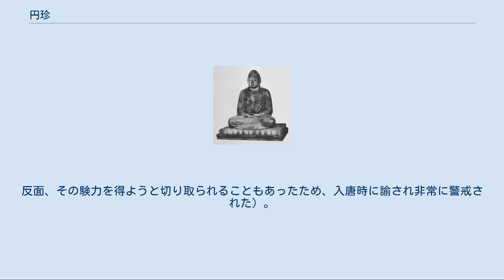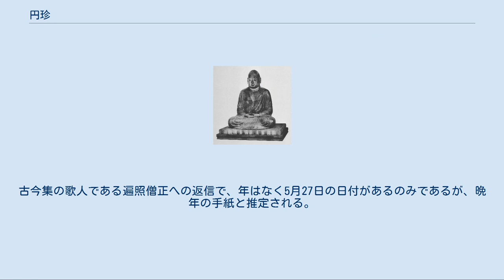円珍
円珍（えんちん、弘仁5年3月15日（814年4月8日）- 寛平3年10月29日（891年12月4日））は、平安時代の天台宗の僧。
天台寺門宗(寺門派)の宗祖。
諡号は智証大師（智證大師、ちしょうだいし）。
入唐八家（最澄・空海・常暁・円行・円仁・恵運・円珍・宗叡）の一人。
 法号は「南無大師智慧金剛（なむだいしちえこんごう）」である。
 弘仁5年（814年）讃岐国（香川県）金倉郷に誕生。
多度郡弘田郷の豪族・佐伯一門のひとり。
俗姓は和気。
字は遠塵。
空海（弘法大師）の甥（もしくは姪の息子）にあたる。
生誕地は善通寺から4kmほどのところ。
幼少から経典になじみ、15歳（数え年、以下同）で比叡山に登り義真に師事、12年間の籠山行に入る。
 承和12年（845年）役行者の後を慕い、大峯山・葛城山・熊野三山を巡礼し、修験道の発展に寄与する。
承和13年（846年）延暦寺の学頭となる。
仁寿3年（853年）新羅商人の船で入唐、途中で暴風に遭って台湾に漂着した。
 天安2年（858年）唐商人の船で帰国。
帰国後しばらく金倉寺に住み、寺の整備を行っていた模様。
その後、比叡山の山王院に住し、貞観10年（868年）延暦寺第5代座主となり、園城寺（三井寺）を賜り、伝法灌頂の道場とした。
後に、比叡山を山門派が占拠したため、園城寺は寺門派の拠点となる。
 寛平3年（891年）入寂、享年78歳。
三井寺には、円珍が感得したとされる「黄不動」「新羅明神像」等の美術品の他、円珍の手による文書が他数残されており、日本美術史上も注目される。
 著作は90を数え、円珍の教えを知る著作である「法華論記」「授決集」の他、自身の書いた入唐旅行記の「行歴抄」など著名である。
『智証大師全集』全3巻がある。
「行歴抄」では、円載との確執が描写されている。
 国宝・智証大師像（中尊大師）、園城寺所蔵。
平安時代の作。
 円珍は、園城寺では宗祖として尊崇され、同寺には国宝の彫像をはじめ、多くの円珍像が伝わる。
同寺唐院大師堂には「中尊大師」「御骨大師」と称する2体の智証大師像があり、いずれも国宝に指定されている。
いずれの像も頭頂が尖り、頭部の輪郭が卵型を呈する独特の風貌に特徴がある（これを「霊蓋」（れいがい）といい、左道密教では未来を予知できる能力を備えるとされ、非常に崇められた。
反面、その験力を得ようと切り取られることもあったため、入唐時に諭され非常に警戒された）。
 円珍自筆書状（僧正遍照あて、年未詳5月27日）東京国立博物館蔵（国宝「円珍関係文書」のうち） 書風は「枯枝のような」と評される独特のものである。
真跡は20余点現存し、その代表的なものは次のとおりである。
 東京国立博物館所蔵の国宝「円珍関係文書」のうち。
古今集の歌人である遍照僧正への返信で、年はなく5月27日の日付があるのみであるが、晩年の手紙と推定される。
一見稚拙のようだが、古渋な勁い書である。
 園城寺所蔵の国宝「智証大師関係文書典籍」のうち。
入唐からの帰国後、伝法のための公験（証明書）を請求するため、朝廷に提出した文書の案である。
貞観5年（863年）11月13日の日付がある。
書風は行書風の特徴ある楷書。